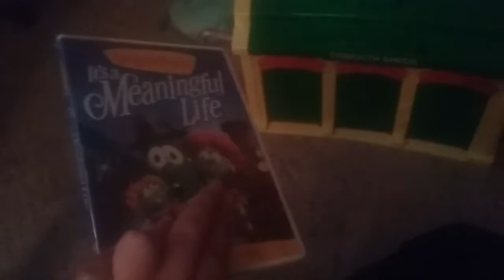Veggietales - it's a meaningful life - trailer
Now on dvd and digital HD!

Uploaded on August 6 2010